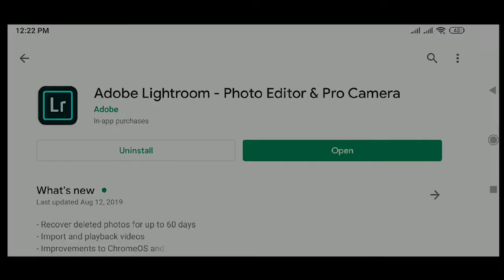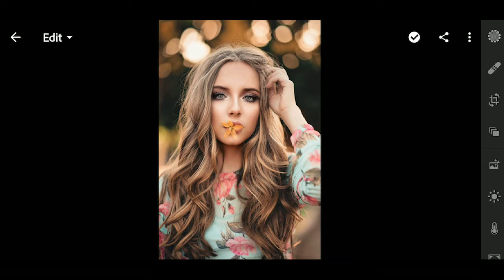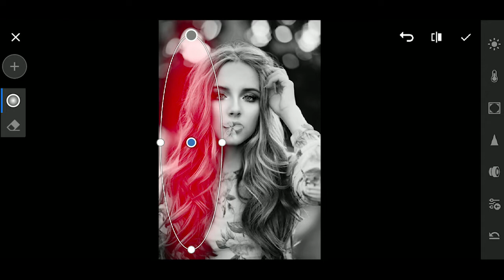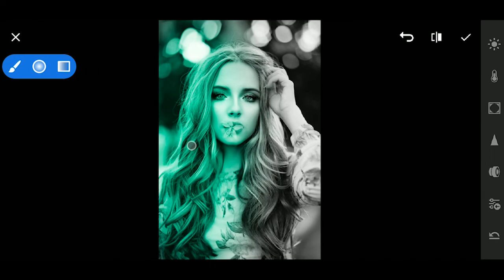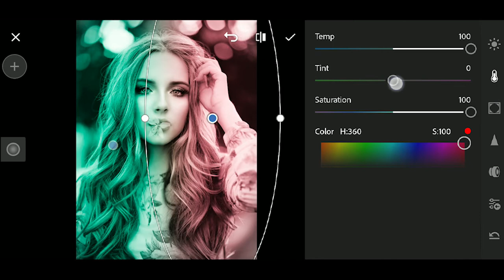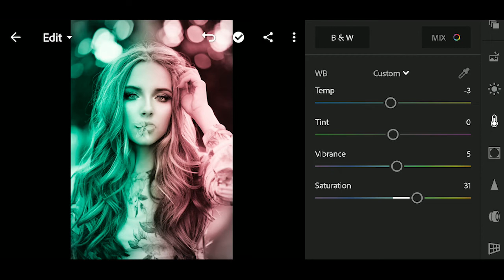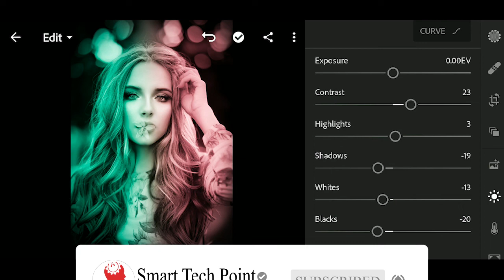Lightroom Dual Tone Effect Tutorial in Bangla | Smart Tech Point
In This Video I am Showing Lightroom Dual Tone Effect Tutorial Step by Step in Bangla.

& Also...